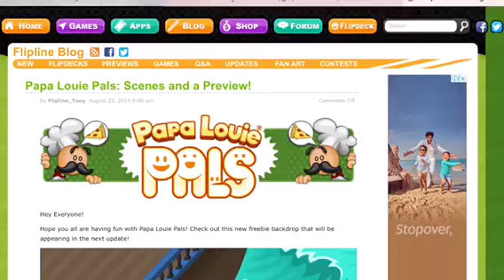Look at this guys!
Pizzeria pack!